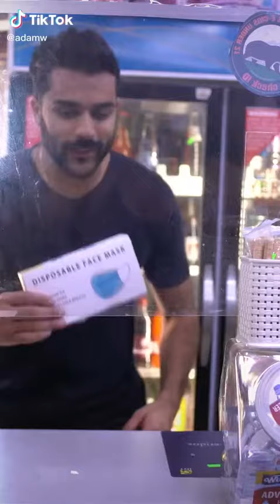when you can't get a mask😂😂 @AdamW @Anwar Matthew Josten